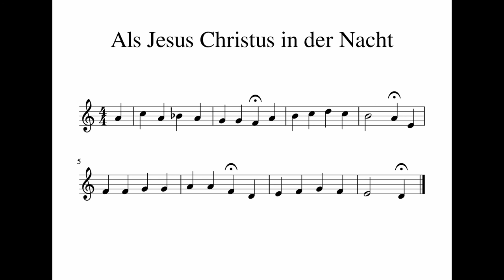Als Jesus Christus in der Nacht - rögtönzött korálpartita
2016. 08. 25. Groningen, Martinikerk